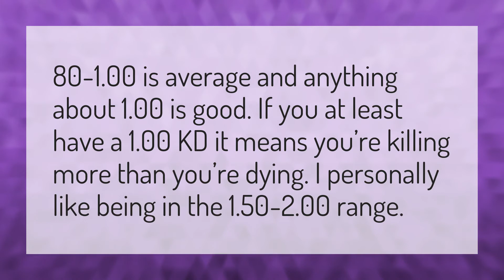What is a good KD ratio?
Cod Warzone • What is a good KD ratio?